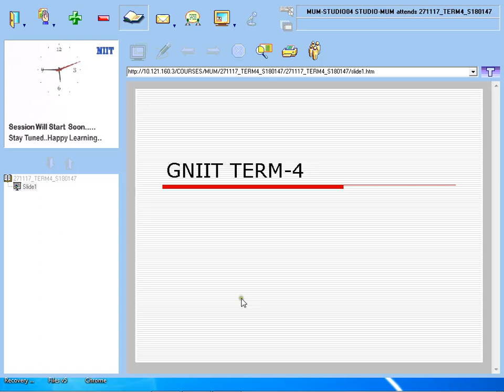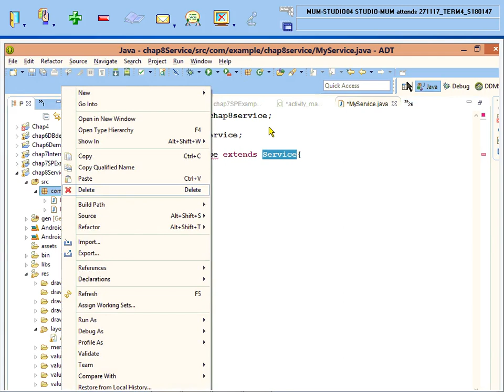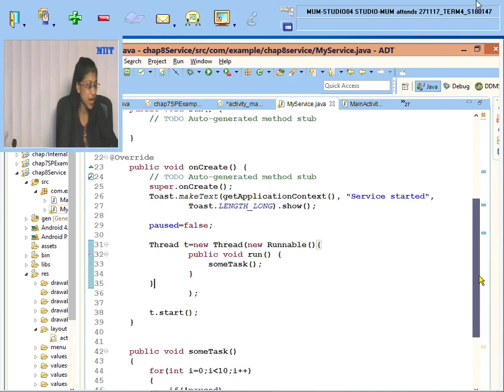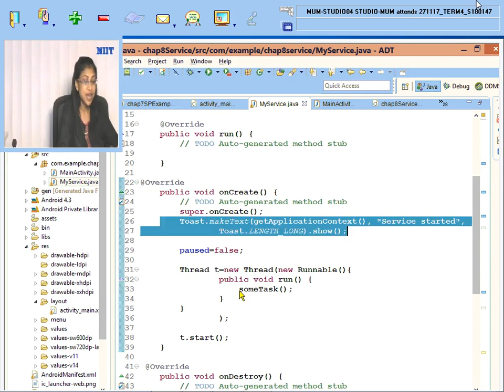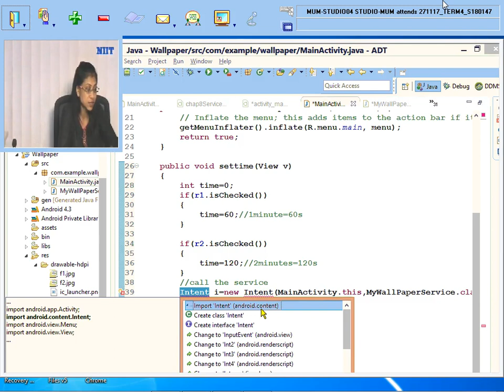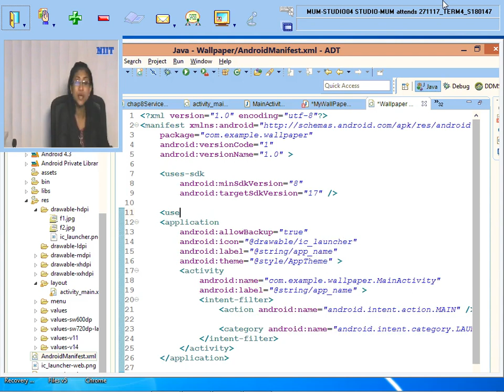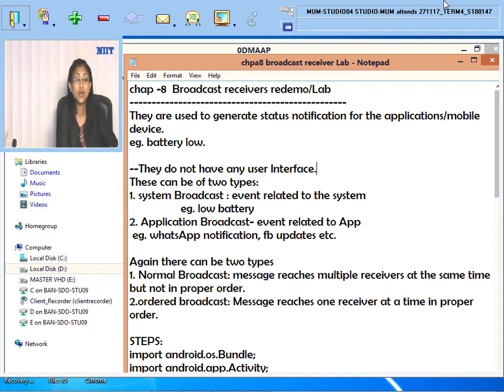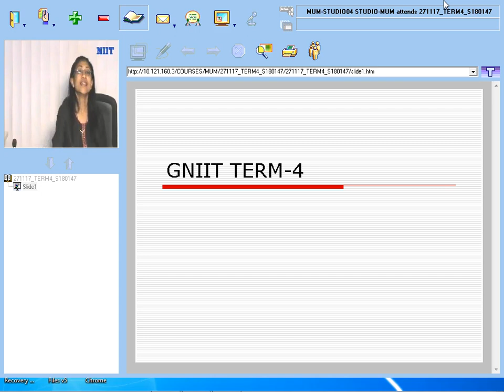271117 DMAAP part 9